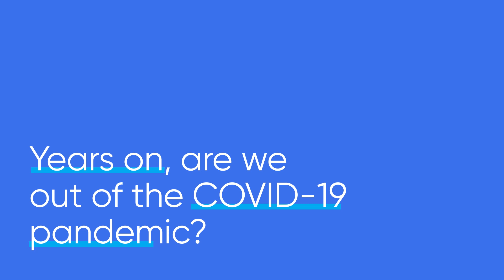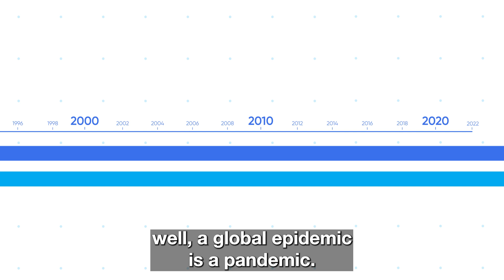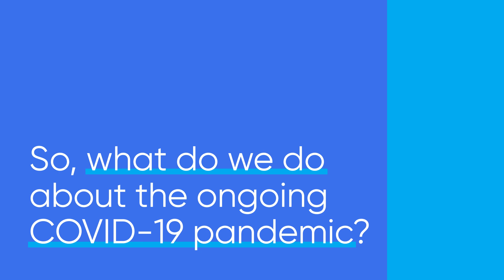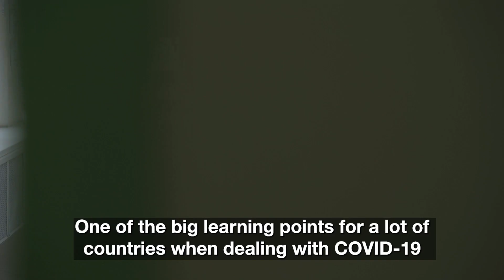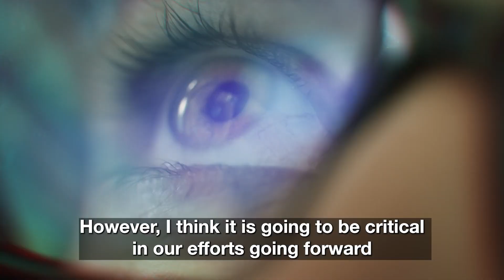The Alliance Explains: Is the COVID-19 pandemic over?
This new video series presented by Gavi, the Vaccine Alliance presents perspectives on the issues, challenges and successes currently occupying leaders across the vaccination and global health world. These are the individuals hard at work at preventing the next pandemic while working to ensure children are protected against preventable, deadly diseases.